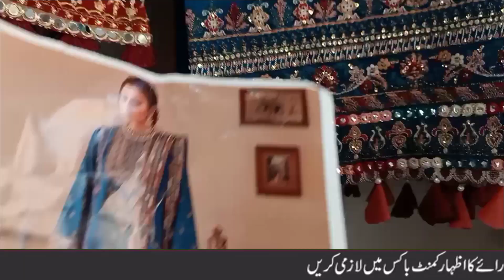New Latken Making Tutorial | How To Make Fabric Flowers | Diy Fabric Flowers Easy